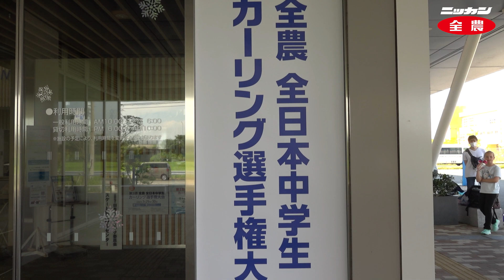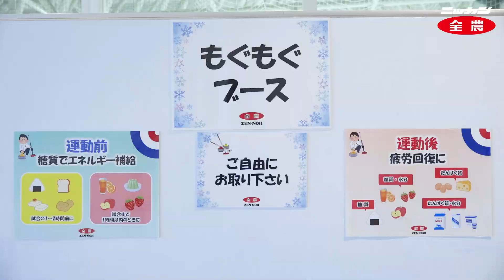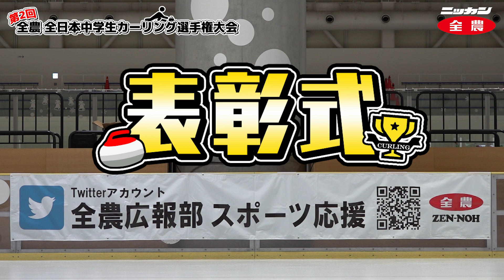第2回 全農 全日本中学生カーリング選手権大会決勝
2023年7月29日（土）30日（日）にMGC三菱ガス化学アイスアリーナ（新潟県新潟市）で開催された「第2回 全農 全日本中学生カーリング選手権大会」決勝の模様をお届けします。

第２回 全農 全日本中学生カーリング選手権大会
〈主催〉日本カーリング協会
〈特別協賛〉全国農業協同組合連合会（JA全農）
〈後援〉新潟市、新潟市スポーツ協会、日刊スポーツ新聞社ほか
〈賞品提供〉全国農協食品、ＪＡ全農たまご、酪王協同乳業、ＪＡ全農にいがた

実況：坂田博昭
解説：大澤明美（長野五輪日本代表）